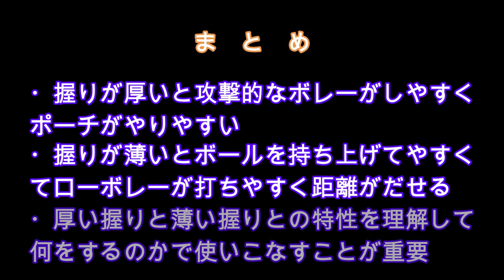勝手に研究会に参加してみた！苦手すぎるボレー、特に決定力がなさ過ぎる件についてボレー研究している動画で色々試してみて自分に合うボレーを見つけるために試行錯誤してみた【テニス練習動画】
※この動画は素人がYouTubeのテニス練習動画、打ち方動画を見てそれが本当に素人を上達させられるのかを試してみる動画です。いつか素人が強くなったら・・・イイね。(・∀・)

今回はともやんテニスｃｈさんの動画を参考にボレーの試行錯誤をしてみました！
ボレー研究会、研究会って響きがいいよね(・∀・)
決定力の無いボレーが改善なるか！？

今回の参考動画はコチラ⇩
【ポジションでグリップが変わる？】2人のこだわりを比較！ボレー研究会！【テニス】